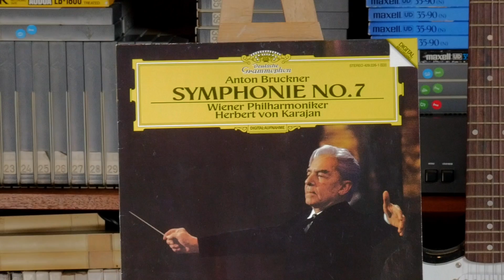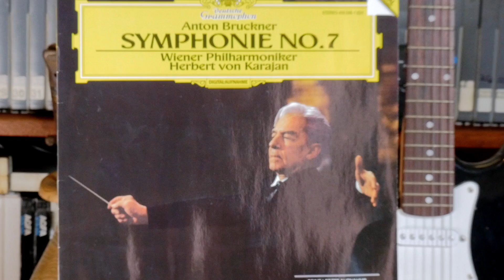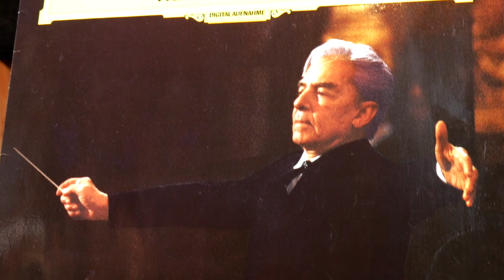Herbert von Karajan-last recording with Anton Bruckner Symphony No.7